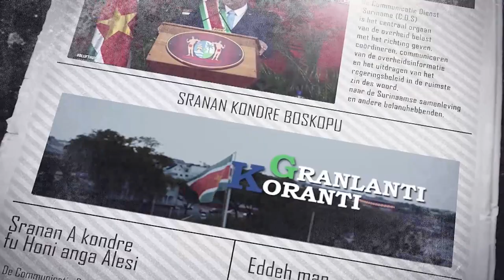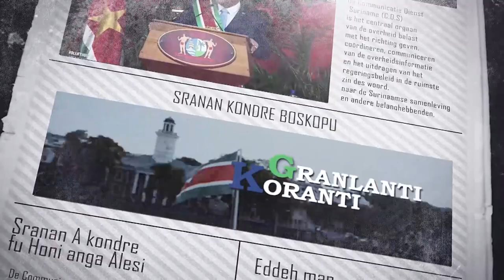𝔾ℝ𝔸ℕ𝕃𝔸ℕ𝕋𝕀 𝕂𝕆ℝ𝔸ℕ𝕋𝕀 (SRANAN), DD 31 JULI2023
De onderwerpen in deze aflevering zijn:
• FAO blijft agrarische ontwikkeling Suriname onverkort steunen
• Minister Ramadhin geeft geruststelling over babyvoeding en insuline
• Opening nieuwe politiebureau en brandweerkazerne Moengo